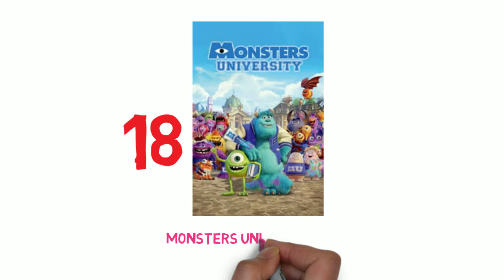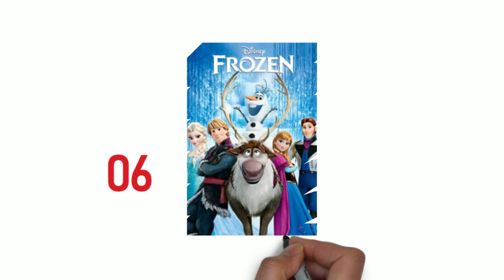Top 20 Animated Films of All Time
★Source:

                                 AL - FATIHAH
1. [All] praise is [due] to Allah, Lord of the worlds .
2. The Entirely Merciful, the Especially Merciful,
3. Sovereign of the Day of Recompense.
4. It is You we worship and You we ask for help.
5. Guide us to the straight path -
6. The path of those upon whom You have bestowed favor, not of those who have evoked [Your] anger or of those who are astray.
7. AMIN
                     Al - Quran.

Bitcoin - 3QF1JScZAd5qG5BCXBe8UhDZJBA2QUzp8k